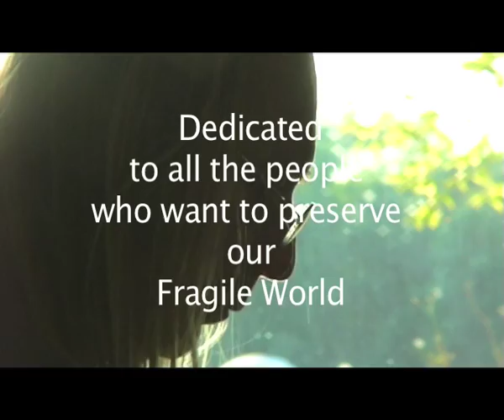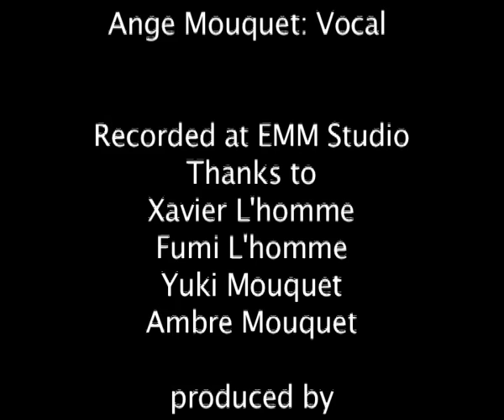Deep Forest Amazonia new CD on deep-projects.com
Deep Forest Eric Mouquet video from the new album Deep Brasil.